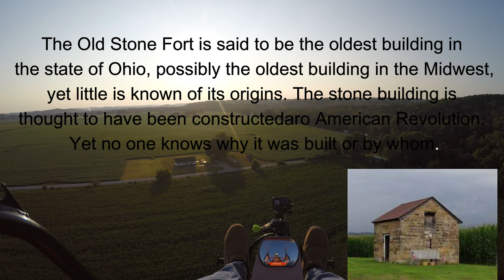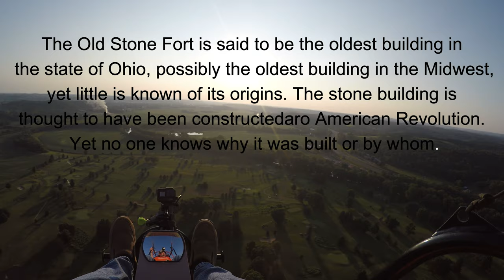Oldest Fort in Ohio flight after Paramotor trike mount breaks. - Ohio Paramotor Trike Adventure